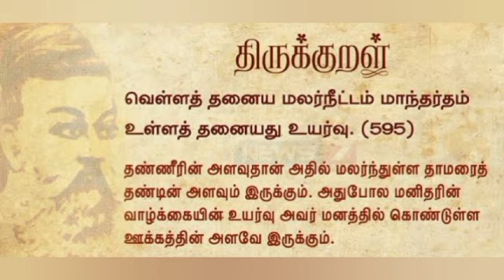தினம் ஒரு குறள் #595#tnpsc